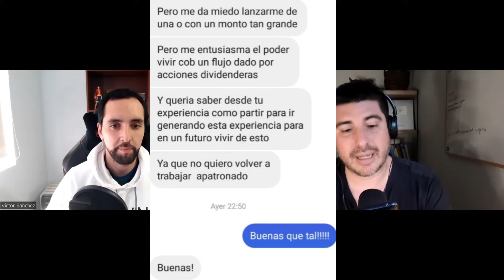💥Como EMPEZAR a INVERTIR en ACCIONES de DIVIDENDOS con HARTO DINERO pero SIN EXPERIENCIA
En este video veremos como empezar a invertir en acciones que pagan dividendos cuando tenemos harto dinero pero no tenemos experiencia como inversores.

La bolsa es un mercado financiero donde se compran y venden activos financieros, como acciones, bonos y otros instrumentos. Las acciones representan la propiedad parcial de una empresa y se emiten para recaudar capital. Cuando compras acciones, te conviertes en accionista y tienes derecho a una parte de los beneficios y decisiones de la empresa.

Los dividendos son pagos periódicos que algunas empresas realizan a sus accionistas como parte de sus ganancias. Estos pagos suelen ser una forma de recompensar a los inversores por su participación en la empresa y pueden ser una fuente de ingresos pasivos.

La libertad financiera es un estado en el que una persona ha acumulado suficientes recursos financieros y activos para cubrir sus gastos y disfrutar de un estilo de vida deseado sin tener que depender exclusivamente de un empleo tradicional. Implica tener suficiente flujo de ingresos pasivos para mantener tu calidad de vida.

El movimiento FIRE (Independencia Financiera, Retiro Temprano, por sus siglas en inglés) es una filosofía financiera que busca lograr la libertad financiera y el retiro temprano. Se basa en vivir frugalmente, ahorrar e invertir de manera inteligente para acumular suficiente riqueza y generar ingresos pasivos que permitan jubilarse antes de la edad tradicional de jubilación.

Los ingresos pasivos son ganancias que se generan sin que tengas que estar activamente involucrado en una actividad. Pueden provenir de inversiones, alquileres, regalías, dividendos, intereses, entre otros. La idea es que estos ingresos fluyan de manera constante sin requerir tu tiempo y esfuerzo constantes, lo que contribuye a tu libertad financiera y puede ser una meta clave en el movimiento FIRE.

En resumen, la bolsa es un mercado donde se negocian acciones, que representan la propiedad en empresas y pueden generar dividendos como ingresos pasivos. La libertad financiera y el movimiento FIRE buscan alcanzar la independencia financiera a través de la acumulación de ingresos pasivos, permitiendo el retiro temprano y una vida más libre económicamente.